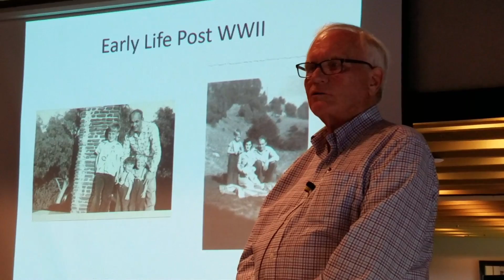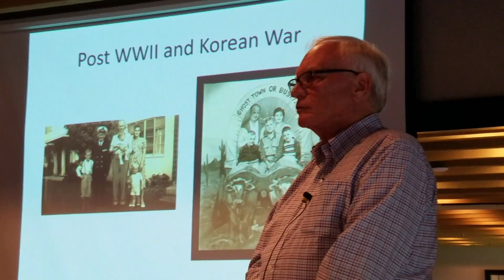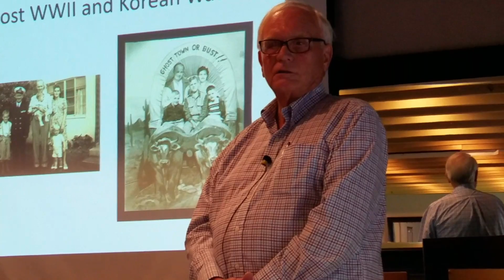My Journey...Early post WWII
Oregon Coast Learning Institute 1/31/2017